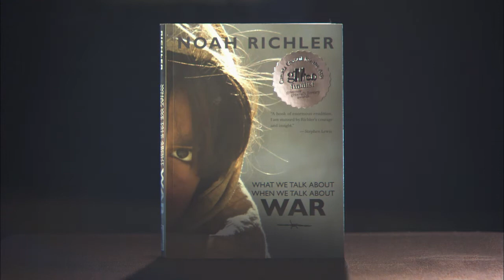Noah Richler on What We Talk About When We Talk About War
Shaughnessy Cohen Prize for Political Writing nominee Noah Richler talking about his book What We Talk About When We Talk About War (Goose Lane Editions, 2012). With commentary from members of the prize jury (Daniel Poliquin and Ed Broadbent) and Kenneth Whyte reading the jury's citation.